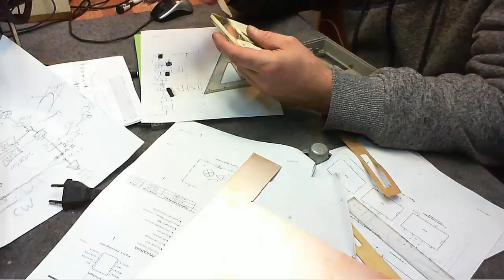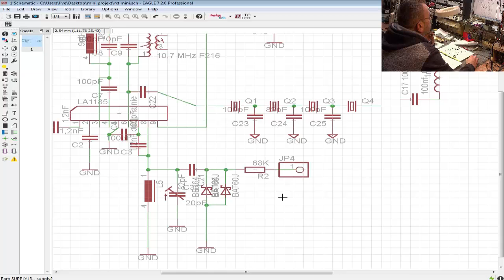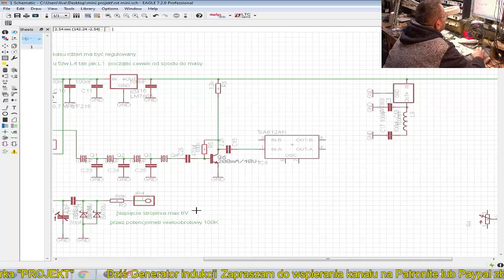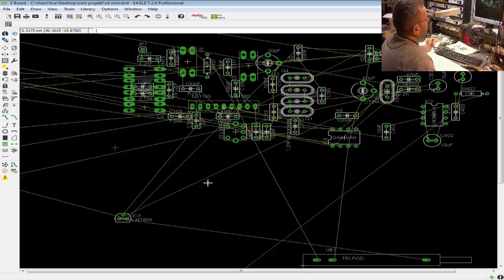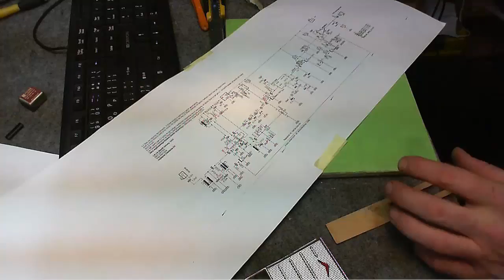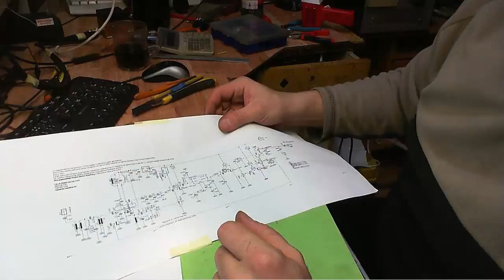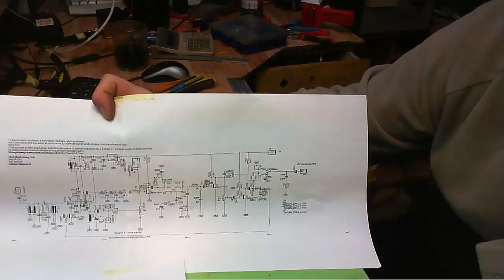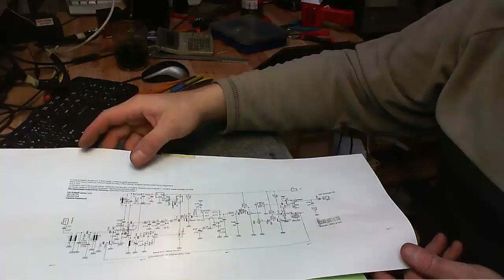Radio Część 7 Schemat